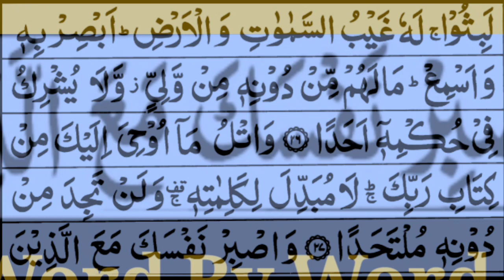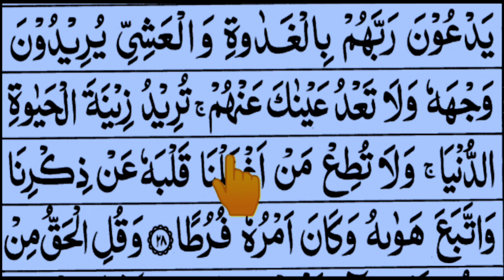Surah Al Kahf Verses No 28 [Learn Word By Word] in beautiful voice || Tajweed Ul Quran Academy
In this video I Recite Surah Al Kahf Verses No 28 [Learn Word By Word] in beautiful voice with Arabic Text HD By @TajweedULQuranAcademy

سورۃ نمبر 18 الكهف
وَاصۡبِرۡ نَـفۡسَكَ مَعَ الَّذِيۡنَ يَدۡعُوۡنَ رَبَّهُمۡ بِالۡغَدٰوةِ وَالۡعَشِىِّ يُرِيۡدُوۡنَ وَجۡهَهٗ‌ وَلَا تَعۡدُ عَيۡنٰكَ عَنۡهُمۡ‌ ۚ تُرِيۡدُ زِيۡنَةَ الۡحَيٰوةِ الدُّنۡيَا‌ ۚ وَ لَا تُطِعۡ مَنۡ اَغۡفَلۡنَا قَلۡبَهٗ عَنۡ ذِكۡرِنَا وَاتَّبَعَ هَوٰٮهُ وَكَانَ اَمۡرُهٗ فُرُطًا ۞

ترجمہ:
اور جو لوگ صبح و شام اپنے پروردگار کو پکارتے اور اسکی خوشنودی کے طالب ہیں ان کے ساتھ صبر کرتے رہو اور تمہاری نگاہیں ان میں سے (گزر کر اور طرف) نہ دوڑیں کہ تم آرائش زندگانی دنیا کے خواستگار ہوجاؤ اور جس شخص کے دل کو ہم نے اپنی یاد سے غافل کردیا ہے اور وہ اپنی خواہش کی پیروی کرتا ہے اور اس کا کام حد سے بڑھ گیا ہے اس کا کہا نہ ماننا